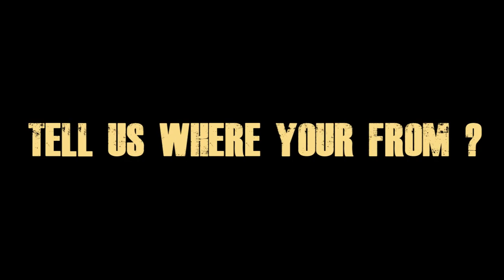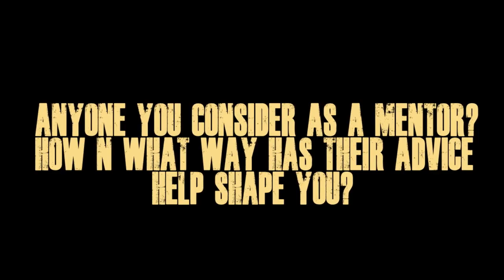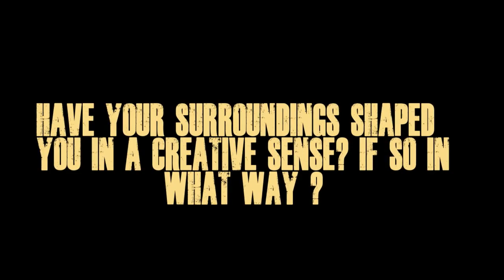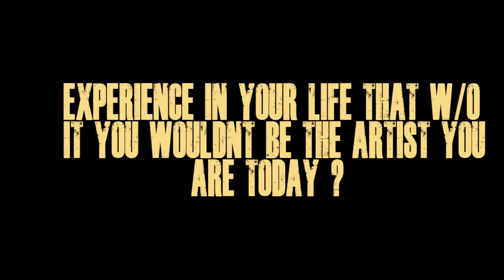7th Level Talk w/ : That Mexican Ot on his upbringing, creativity, past experiences, freestyle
Get to know ot a little better as he explains his upbringing to how he got to the artist he is today